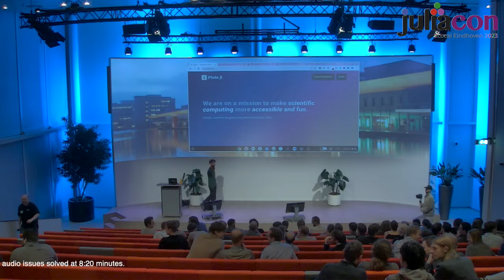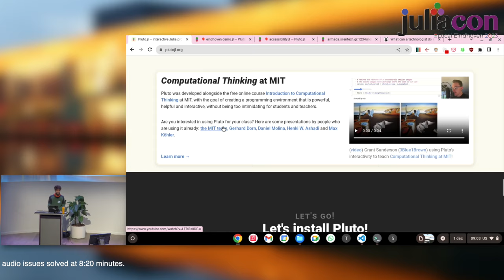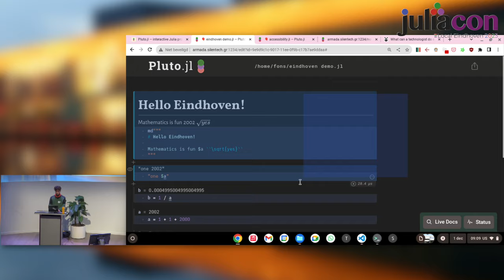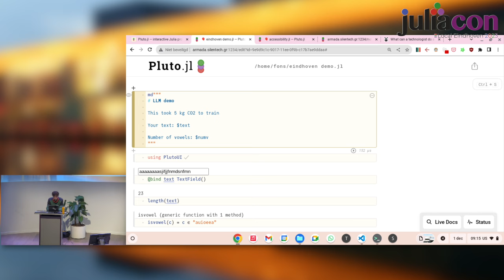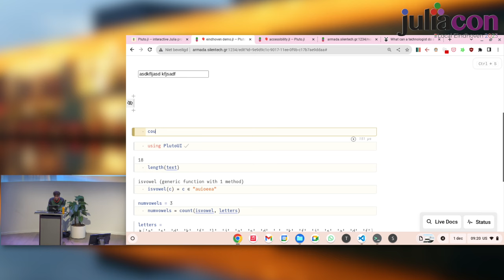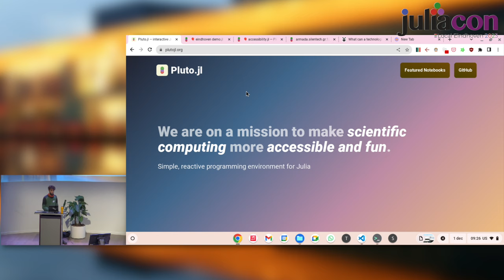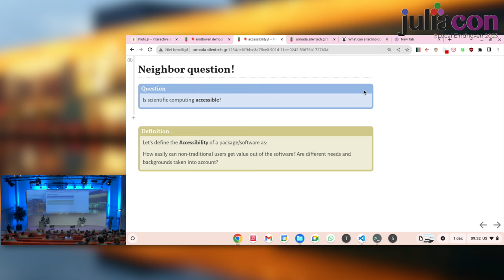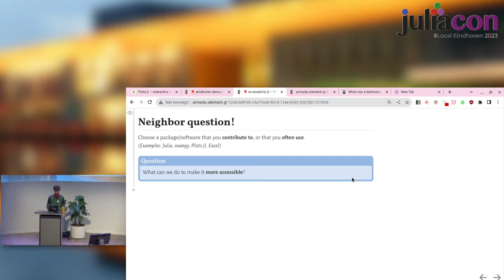Fons van der Plas - 🐤 Pluto.jl: Reactive and Reproducible Notebooks for Julia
Pluto.jl is an educational programming environment for Julia, designed to make scientific computing more accessible and fun! Our strong points are interactivity (notebooks are reactive, cells run automatically like a spreadsheet) and reproducibility (automatic package manager, notebooks include a reproducible package environment by default). Pluto was designed from the start to be used for education with the Julia programming language, developed alongside the course Computational Thinking at MIT.

In this talk, you get to see some of the core features of Pluto, but also some lesser-known experimental features. I also want to discuss Pluto's future, and look back at inspirational work from Jupyter (Python) and Observable (JavaScript). Come find me later during the break to hear my unfiltered opinion about Julia's future!

Time Stamps:
00:00 Welcome!
00:10 Help us add time stamps or captions to this video! See the description for details.